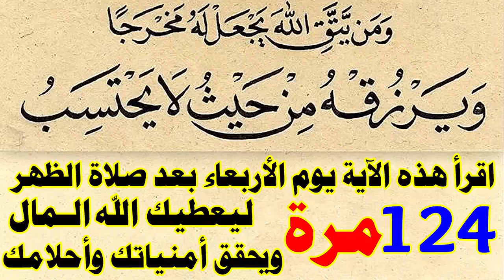إذا قرأت هذه الآية يوم الأربعاء بعد صلاة الظهر يعطيك الله المال والرزق ويحقق أمنياتك وأحلامك